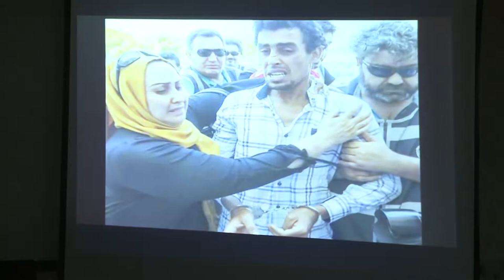كونفرانسی زانستی ئه‌نفال